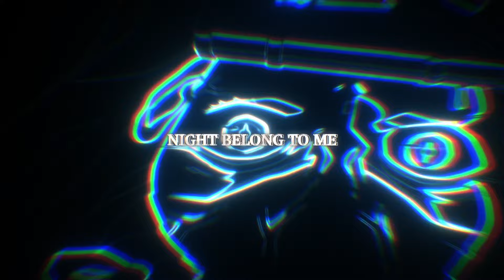Don’t Miss [Official Music Video] Ultra_eko 2024 - (UK Hip-Hop)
Don’t Miss

Written and performed by Ultra_eko

12th April 2024

Artist: Ultra_eko
Don’t Miss

Nah I don’t miss
Yeah I  just don’t miss
Do not slip
Run circles
Like clock
Flow
Wild
Sick

Gates been locked
Still I ain’t fazed
Up in this game
Six years deep
And I can’t be stopped
I don’t sleep

I do not miss
Don’t slip
Run my sshhhh’
Start to finish
Levels
Yeah they do not dip

Outside of the box
I do not fit

Run circles
Like clock
Flow
Wild
Sick
Pop pop pills
Like Pac Man did
Doc can’t make up his mind up just yet
What make me tick
Write scripts
Many many meds
Ain’t diagnose me just yet

Psychedelic mind set
When I vape that
Air in the room
Vibrating quick

Do you feel that frequency?
That’s a waveless wave
Elevate
From the soles of the feet
To the crown of the head
Activate some serpent energy
Taste this fruit

Adept Talk
For a select few
Who go walk that walk

Fire in the belly man
Standing tall

Coming to life
At three in the morn
On a big full moon
See I tread these streets alone

Ain’t no one I answer to
Night belong to me
Keep that day for you

And I been to the breaking point
Got bent out of shape
But I ain’t not break

Now I bring these words to you
Bending an ear or two
And I wonder
What it might take
Don’t wanna tempt no fate

Still trying get my head around
Contemplate
This heart here always ache
But I learnt how to deal
With the pain and fate
That fated pain

Now I
Move on up
Step to the plate
Rise
Release the hate
Then I elevate

I don’t miss
Nah I just don’t miss
Do not slip
Run circles
Like clock
Flow
Wild
Sick

Levels
They do not dip

Prolific

Always raising the bar
With these bars
I just don’t quit

Do you feel that depth?
I got that aim
Got that range
Feel this pain
No it just don’t age

See the pain is real
Ain’t no fake

Got that game
Raise myself
So I might escape
This rage
But there ain’t no easy way
Outta here

It’s a maddening maze

Quick
Stop
Runaways thoughts
100 MPH
A thru Z

Lay on a pillow
Demonic voices
Up In this head
On edge

Madness man
Drop that tab
Grab that pad
Move that pen
Do not lift from
The page

Till it’s 10 from 10
Start to end

Rhymes sharp
Cryptic
Tear you to bits

Hit straight to the chest
Like venomous tip would
Make enemies dead quick

That pen be righteous man

Leave you dizzy
Short of breathe

Walking tightropes
Close to death

Say that I’m stubborn
Hard to relate to
Switching
Ain’t hold opinions

If I had a chance
Go back
Do it all again
I would not dare

Hurt went and led me here
To growth and change
Better days ahead
Make me the man that I am
Trying to be more than I can
More than than I am

Pushing forward
Forging ahead
Try and reinvent

This wheel over again
Get me turning

And I can’t erase
Only find new ways
For a brand new start
And a brand new me
Call him Ultra_eko
Let the world come see

I don’t miss
Do not  slip
Run circles
Like clock
Flow
Wild
Sick

Prolific

Got that range
Feel this pain

Ain’t no fake

Got that game
Raise myself
This rage
Outta here